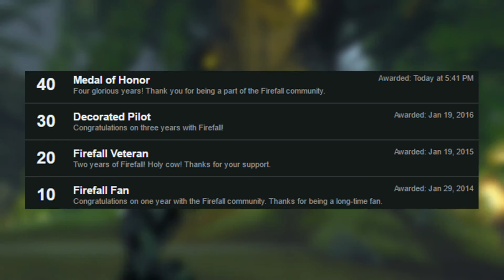Firefall - First Experiences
A bit a different video than usual, where I talk about how I got to know Firefall and my first experiences with the game. Let me know if you liked this kind of video!